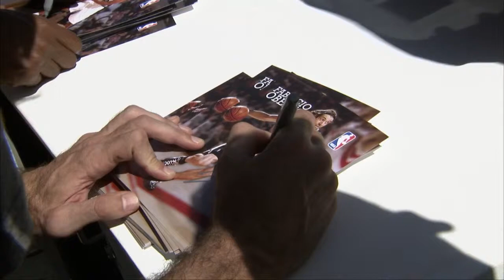El NBA 3X en Tecnópolis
Fabricio Oberto, Bruce Bowen, las bailarinas de San Antonio Spurs  y la mascota de Orlando Magic deleitaron a los presentes durante estas dos jornadas en el Parque del Bicentenario. También, se pueden apreciar las notas con los chicos que participaron de los partidos de 3 contra 3, Philippe Moggio (Vicepresidente de la NBA para América Latina) y Francisco Santiago (de Proenter).